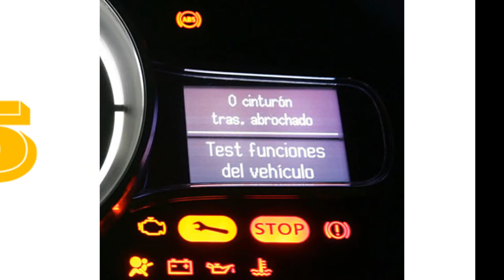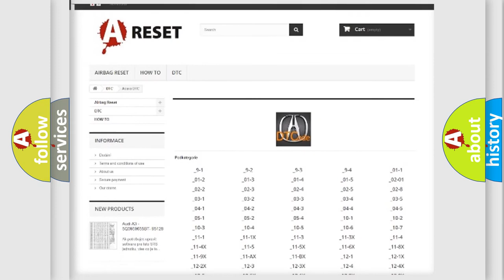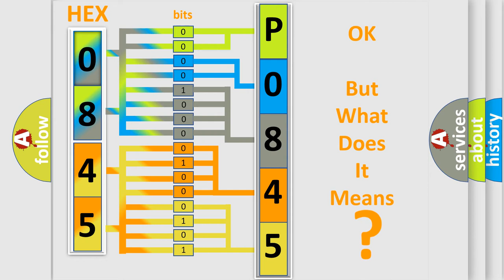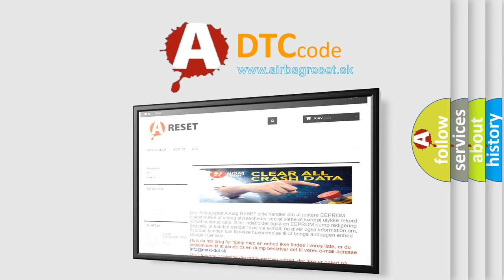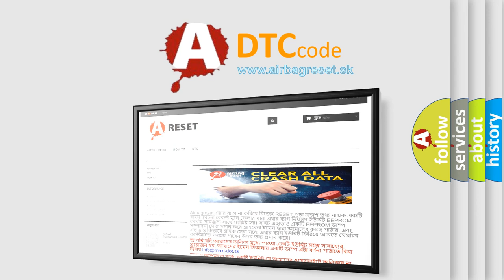DTC Acura P0845 Short Explanation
Make:
Acura
Code:
P0845
Definition:
A/T Clutch Pressure Switch No. 3 Circuit Malfunction
Description:
Engine started, vehicle driven at cruise speed, and the PCM detected an unexpected voltage condition on the A/T Clutch pressure switch No. 3 circuit during the CCM test period.
Cause:
Clutch Pressure Switch No. 3 circuit is open
Clutch Pressure Switch No. 3 circuit is shorted to ground
Clutch Pressure Switch connector is disconnected or damaged
Clear codes and recheck for this trouble code. If it resets, update the PCM to th